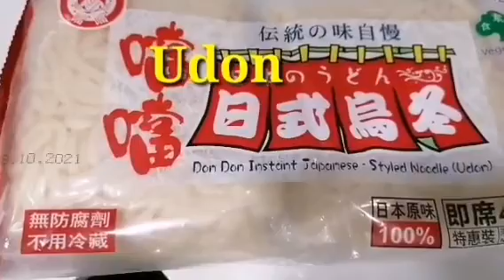EASY FRIED UDON NOODLES WITH MIXED VEGGIES - YOUR NEW FAVOURITE DISH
Easy Fried Udon Noodles with Mixed Veggies - Your New Favorite Dish!"

INGREDIENTS:
Japanese Udon
Pork meat
Ham
Mushroom
Garlic
Onion
Beans
Cabbage
Bellpepper
Carrots
Chicken powder
Light soysauce
Dark soysauce
Broownsugar

### Description:
Join me in this delicious cooking adventure as we whip up a quick and easy fried udon recipe! Packed with colorful veggies and bursting with flavor, this dish is perfect for a weeknight dinner or a tasty lunch option. In just 30 minutes, you’ll learn how to create a satisfying meal your whole family will love.

Another recipe, another easy to prepare for your family and its also good for a party.
Affordable and healthy mmeal for family.
Just follow my video step by step and you will get the delicious taste as i cooked this Japanese Udon.Get ready to elevate your home cooking!

- Fried Udon
- Vegetable Stir Fry
- Noodle Dishes
- Asian Recipes
-Healthy Eating
- Vegetarian Recipes
- Quick Meals
- Comfort Food

- Fried Udon Recipe
- Easy Stir Fry
- Vegetarian Noodles
- Quick Asian Dinner
- Healthier Fried Noodles
- Udon Noodle Cooking
- Vegetable Stir Fry Recipe
- Homemade Udon
- Simple Cooking Recipe

- "5-Minute Quick Stir-Fry Recipes"
- "Ultimate Guide to Udon Noodles: Recipes & Tips"
- "How to Make Perfect Stir-Fried Vegetables"
- "Healthy Meal Prep: Udon Noodles Edition"
- "Delicious One-Pan Noodles for Busy Weeknights"